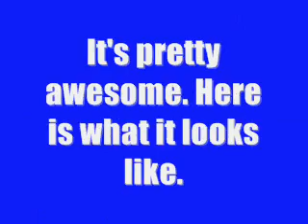Come vist this website!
Come visit this website! It's not ALL about pokemon but, its a forum site. Watch the video to learn more about it!
SOORRRYY! The audio was disabled but I will try to fix it somehow

VIDEO MADE BY:OfficialPodawack
SHESS AN AWESOMEE GIRLL! SUBSCRIBEE HERR! (:
(Your welcome Brandon. You owe me, no joke.)